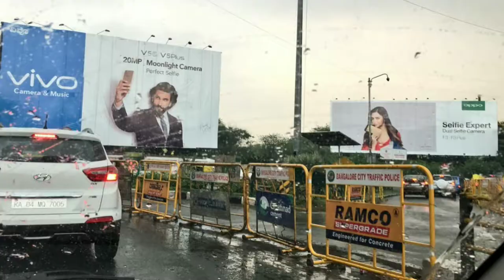BBK ELECTRONICS - If You Know